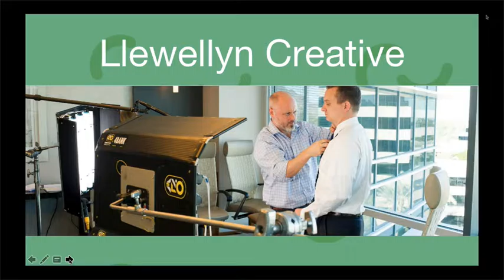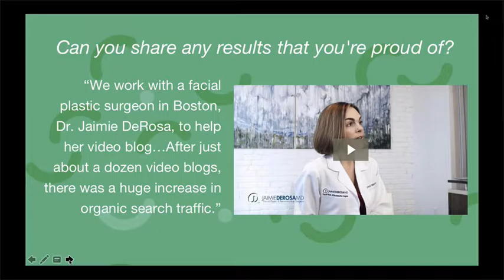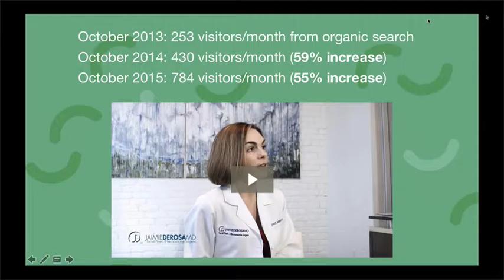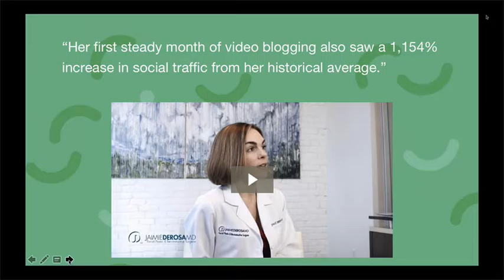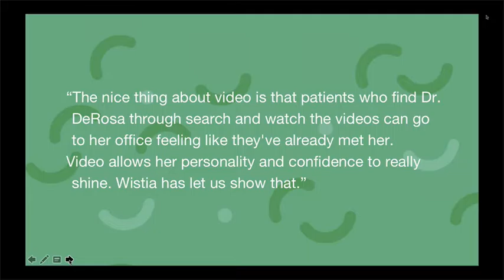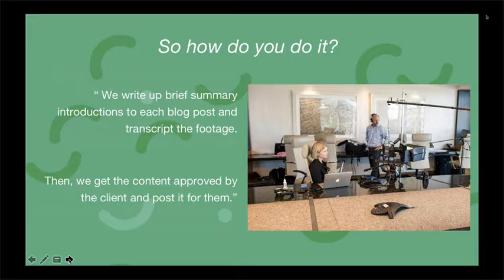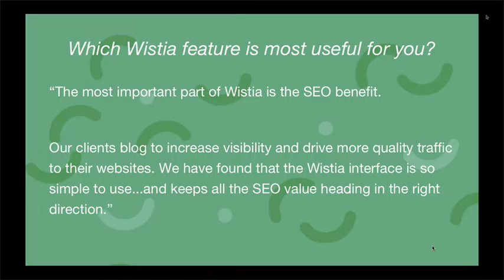Llewellyn Creative - Wistia Agency Story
I recorded my screen using ScreenFlow 6 while attending the monthly Wistia Agency Partners webinar.  This is a fascinating dive into the approach Llewellyn Creative uses for creating videos for their customers.